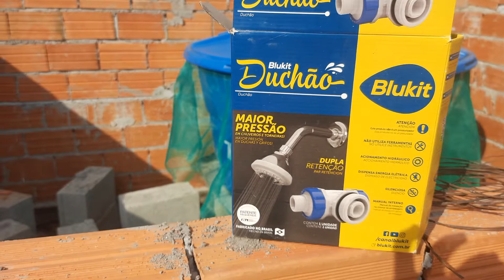Usar Água da Rua e da Caixa D'água ao mesmo tempo | Válvula de Retenção | Edjalma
Olha sempre notei que a água da Caixa é sem pressão, com isso depois de ficar 11 anos sem Caixa D'água resolvi colocar uma caixa mas coloquei de uma forma que a água tivesse pressão nas torneiras e chuveiro.

👇Digital Conectt Certo 👇👇👇
📞📞Contato📞📞

👉👉Nossas redes:  @Banda Ebenezer   @Renilza Rodrigues  @Digital Conectt Certo @Esther Rodrigues @Esthefany Rodrigues✍
🤜Segue abaixo links de referência no qual nos representa.

🤲Aqui nesse canal você tem informação necessárias!
O que seria isso, defino como; tudo o que eu acho que é bom para você saber ou desenvolver postarei a vocês, não tenho um padrão a seguir, por favor não deixa de se inscrever e apertar o sininho, pois a ideia é dar à vocês aquilo que sempre acho bom pra mim!
Tenho uma empresa de Lanche e trabalho com uma outra empresa chamada "Digital Conectt Certo, empresa essa que leva o artista a uma padronização geral, para recebimento de direitos autorais tanto na área física como na era digital. Sou representante de empresa que vende som e instrumento musical geral. "Staff Music".
Tenho um grupo de louvor chamado Banda Ebenézer a mais de 18 anos!